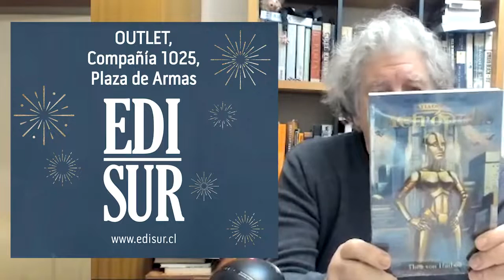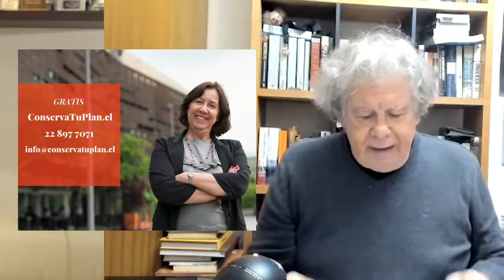El Villegas 23 de Agosto- la gira en tren de Boric